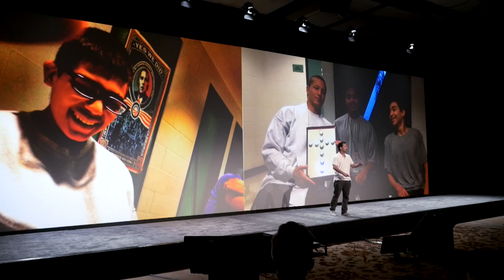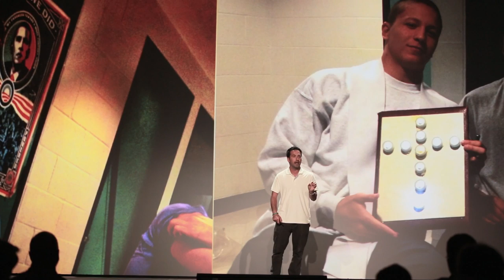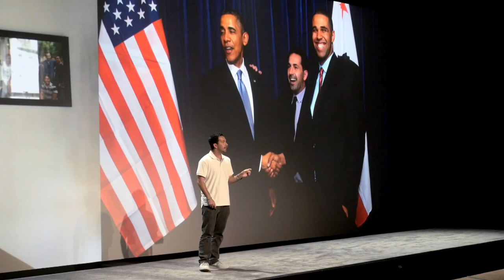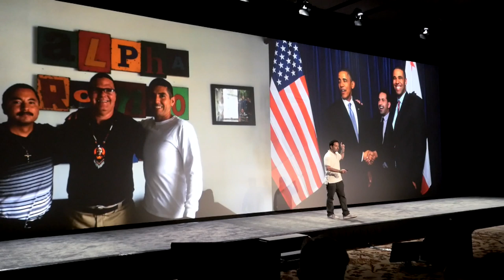Vision Talk: Scott Budnick - How Do We Reduce Recidivism? (Visioneering 2014)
Each year, corporate leaders, philanthropists, heads of innovation and XPRIZE Trustees gather for a multi-day Visioneering meetup to brainstorm, debate, and prioritize which of the world's Grand Challenges might be solved through incentivized competition.

ABOUT XPRIZE

VIDEO CREDITS

Cinematographer:
Editor: Dave Kebo
Assistant Editor: Jennifer Masaoay